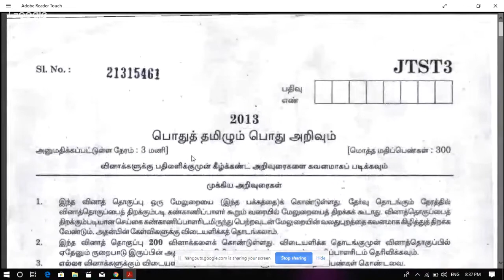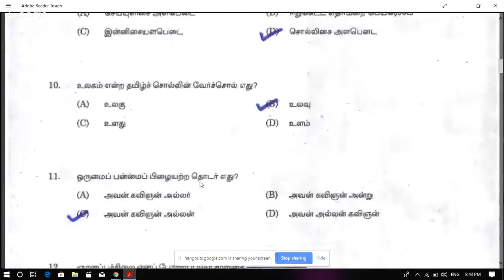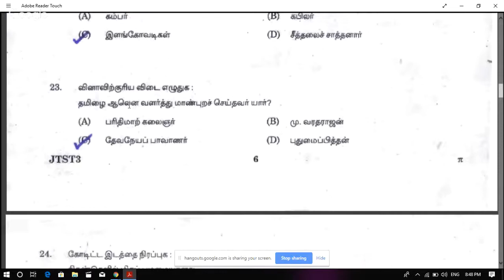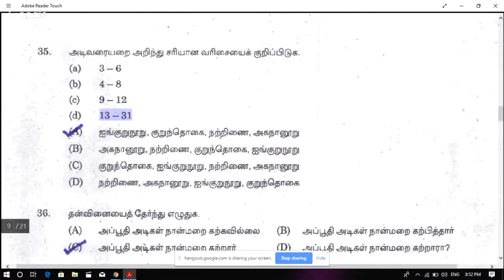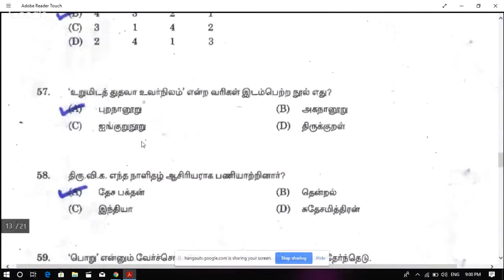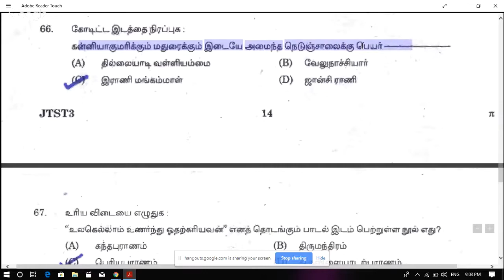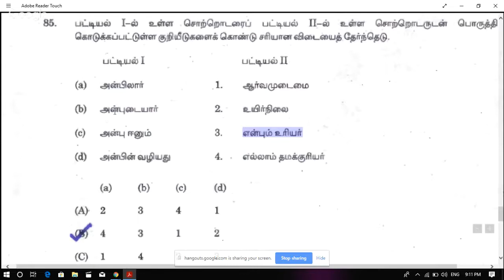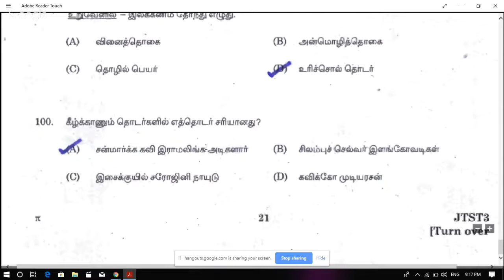previous question paper tamil 2013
tnpsc, tet, tnusrb, neet, rrb, banking and engineering streams all subjects and easy shortcut techniques